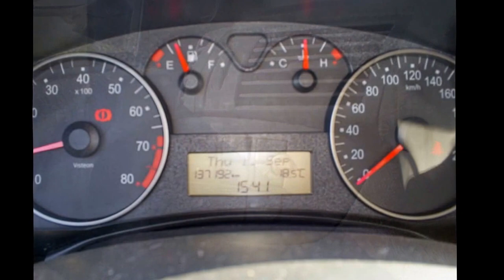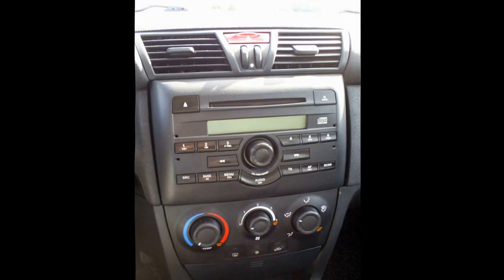Fiat Stilo 2004 Panorama